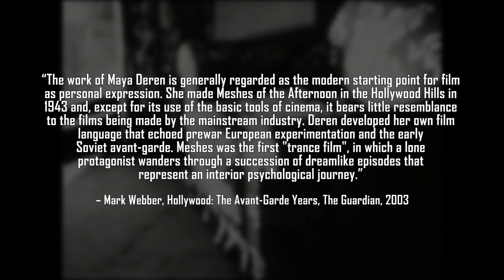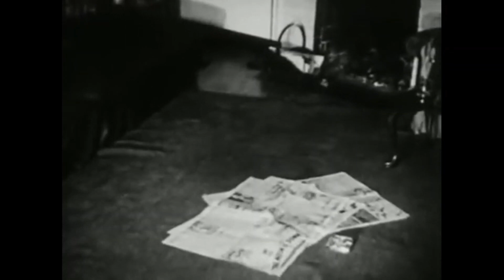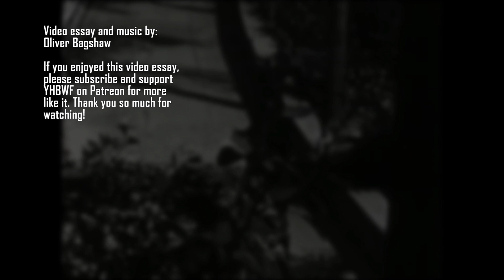Meshes Of The Afternoon - The Dizzying Reality Of Dreams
This week's video essay focuses on a classic of experimental cinema, Maya Deren's and Alexander Hammid's (also credited as "Alexander Hamid") Meshes Of The Afternoon! A fascinating short film that uses repetitions of distinctive imagery and disorienting sequences to create an ethereal, dreamy exploration of time, dreams and memories. It's an essential short film for anybody interested in dipping their toe into classic arthouse and experimental cinema.